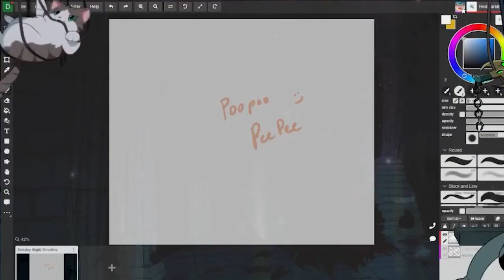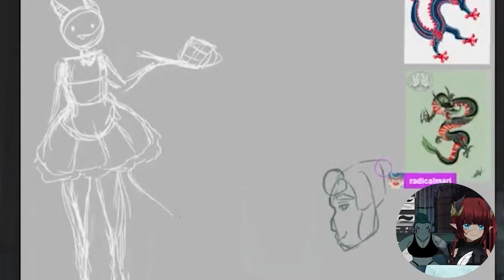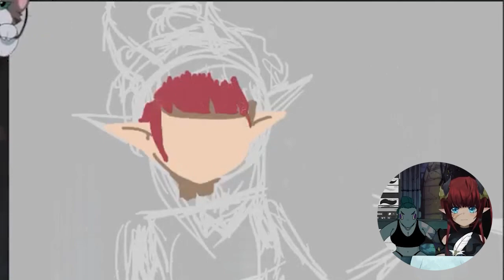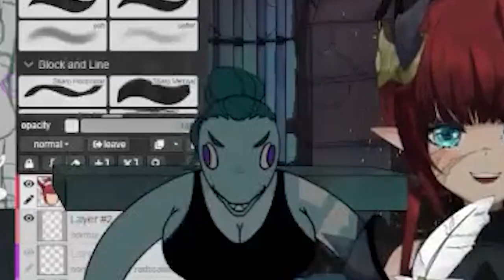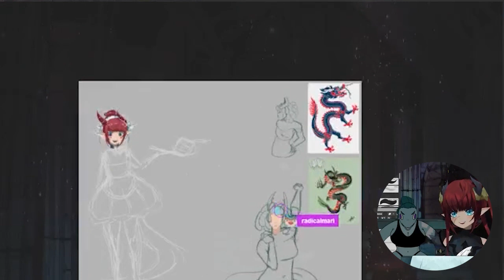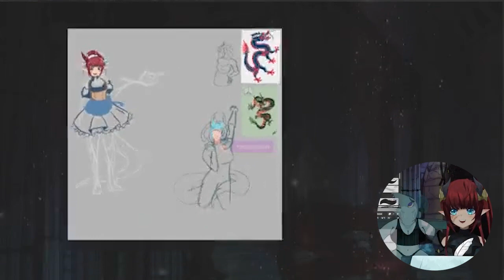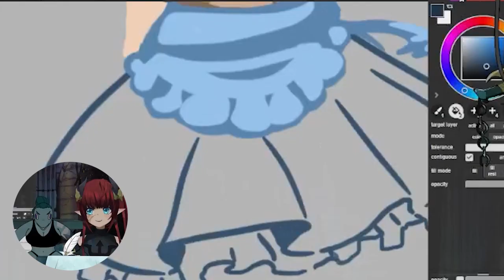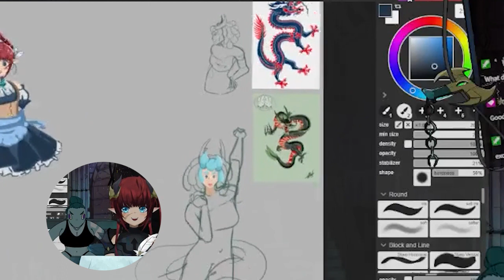will trying this art technique be our doom? 😱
🌟 Welcome to the Labyrinth! 🌟 Join RedLariat and guest @radicalmari as they dive into an art collab in Magma Studio, testing their limits with a drawing technique they've never done before! Will their creative synergy triumph, or will this challenge push them to the brink? Tune in to witness the journey of creation, collaboration, and perhaps a little chaos.

🌟Our Esteemed Guest - Radical Mari

💬 Join the Conversation:
Become part of Red's rapidly growing community! Drop your thoughts, questions, and love in the comments below.

💌 Support Red:
Love what you see? Consider supporting Red to keep the adventures coming!